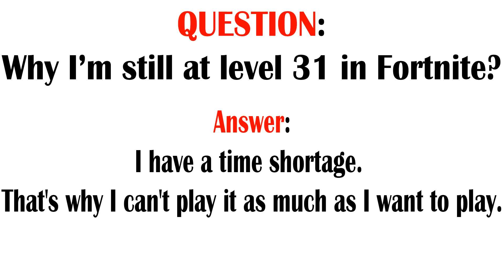What If MOM Made FORTNITE